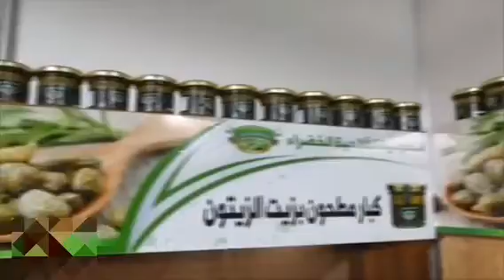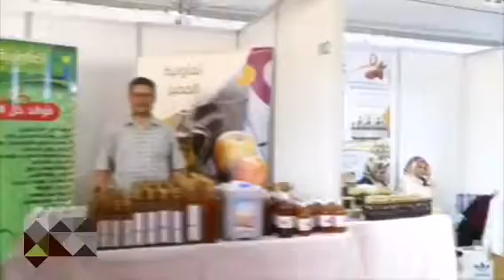المعرض الوطني للكبار بآسفي 🌿 The National Caper Exhibition in Safi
المعرض الوطني للكبار بآسفي في دورته الرابعة🌿